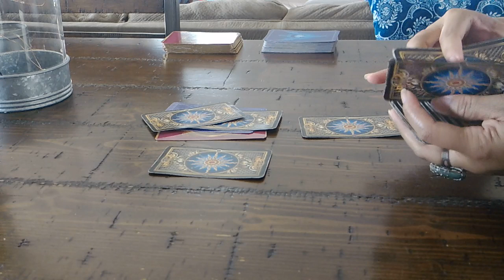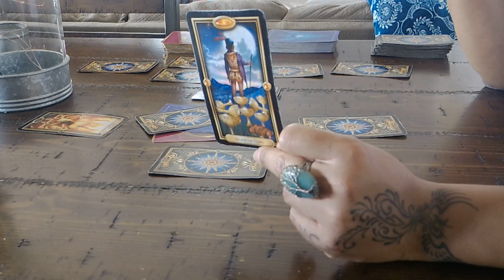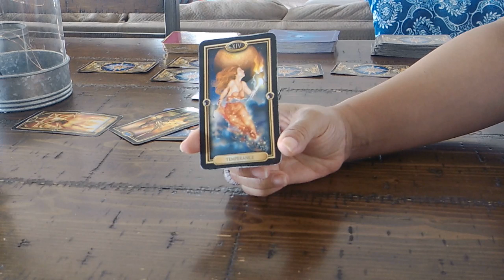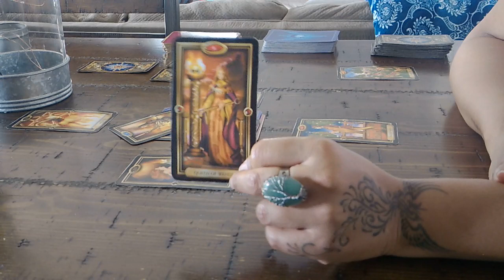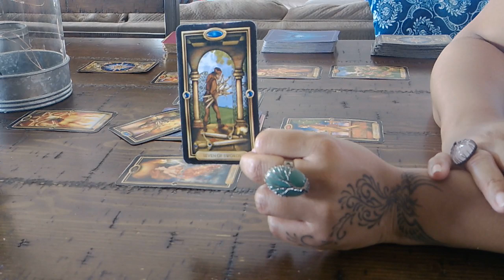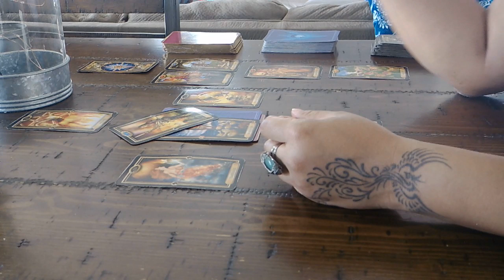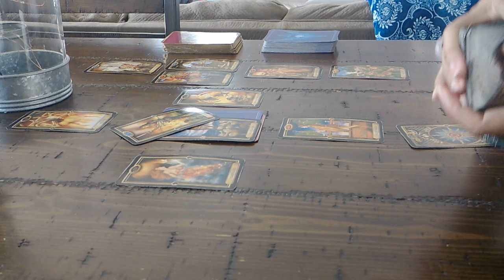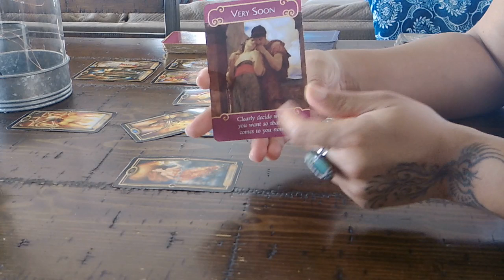TAURUS LOVE~FEB. 17-18~"DECIDE WHAT YOU WANT SO THAT IT COMES TO YOU"